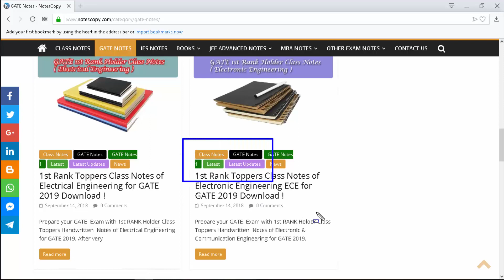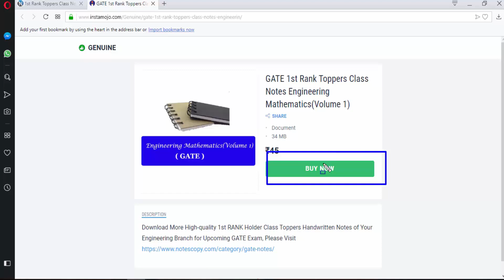GATE 1st Rank Holder Class Notes of Electronic Engineering ECE for GATE 2021 Download!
1st Rank Toppers Class Notes For GATE Exam (ALL ENGG BRANCHES)  Download!

1st Rank Toppers Class Notes For IES Exam (ALL ENGG BRANCHES)  Download!